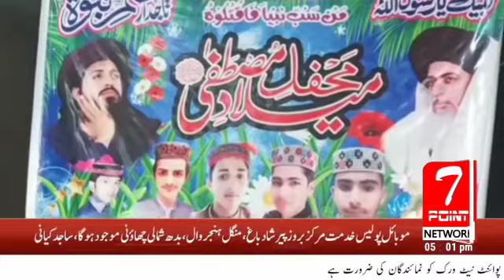Patoki Mehfil Milad-un-Nabi was held. Maulana Syed Mujtaba Sahib addressed the gathering.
Patoki Mehfil Milad-un-Nabi was held under the patronage of Muhammad Amjad.  A grand Milad-e-Mustafa ceremony was organized under the supervision of Muhammad Rizwan Qadri.  In which Quaid Maulana Syed Mujtaba Sahib addressed and Mohammad Rizwan Qadri, Mohammad Hasnain Munir Rizvi, Hafiz Mohammad Ahmad Hassan and others presented Natia Kalam. The ceremony started with recitation of Kalam.  Political and social journalists, lawyers, community and the team of Seven Point Network and citizens participated in large numbers. Finally, prayers were offered for the country of Pakistan and the entire Muslim Ummah.